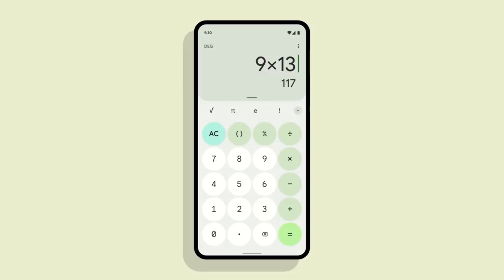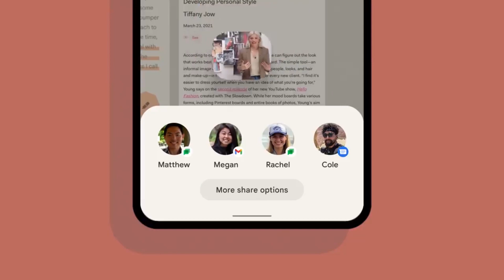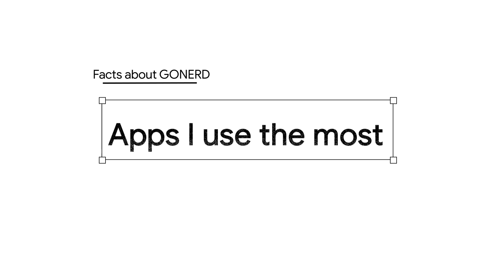100th VIDEO | Your Neighborhood Tech Guy!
Here comes a new year with greater goals, brand new content and it also marks the century for GONERD.

TimeStamps:
0:00 : Introduction
0:43 : Top Tech
6:19 : About GONERD